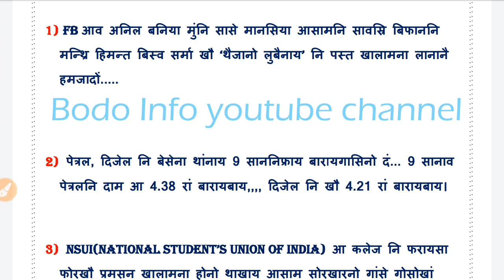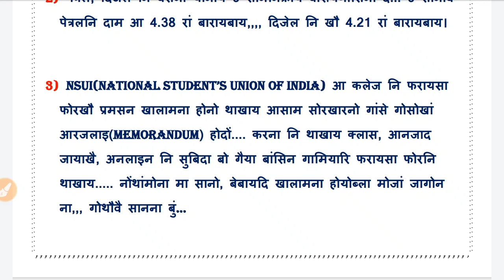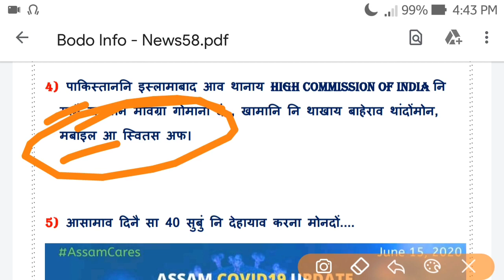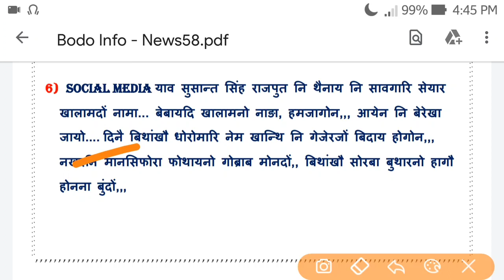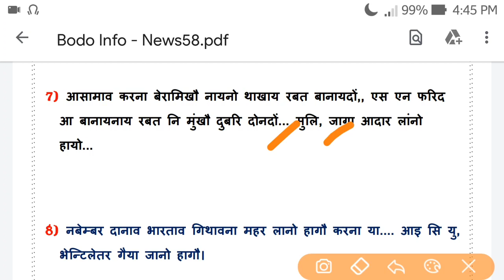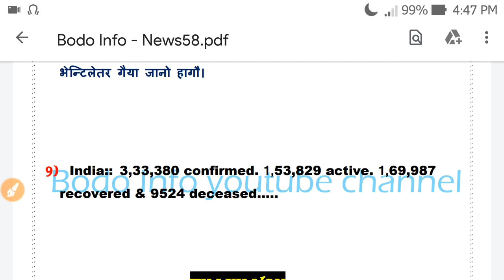15 जुन मोनाबिलिनि खौरां। बेबायदि खालामना लायोब्ला हमजागोन।Bodo info।